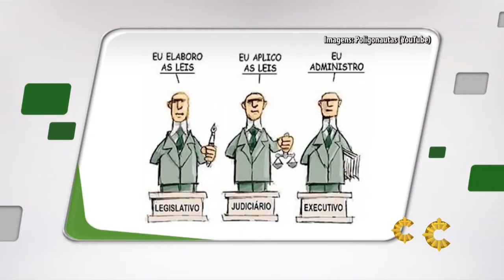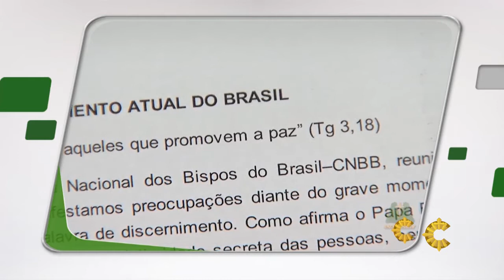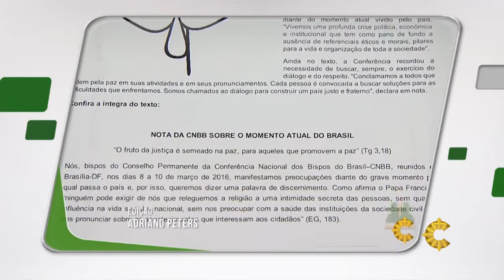PAINEL CATÓLICO | 05/05/16 [CC]